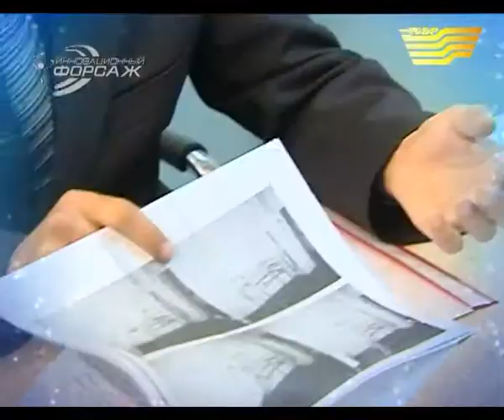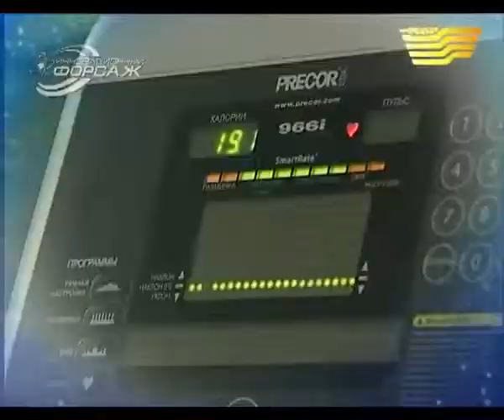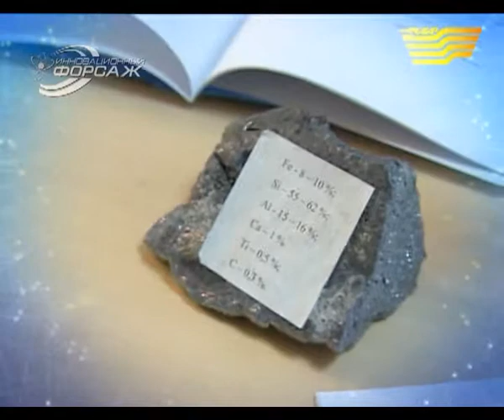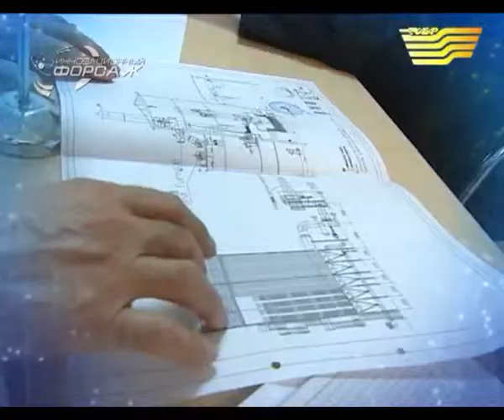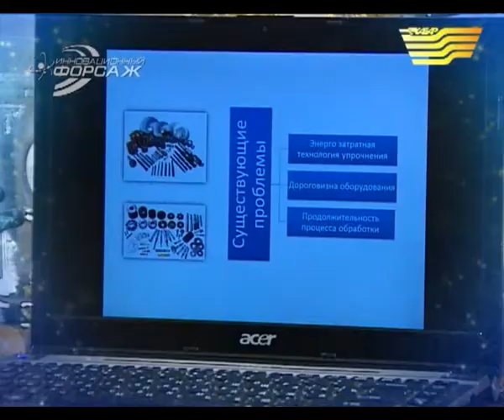Инновационный Форсаж 2012 - выпуск 2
Республиканский конкурс инновационных бизнес-планов NIF$50K
Цель конкурса - стимулирование инновационной активности населения и пропаганда инновационного предпринимательства. Организаторы конкурса - АО «Национальное агентство по технологическому развитию» АО «НАТР» при поддержке Министерства индустрии и новых технологий РК.

Участники конкурса, по замыслу организаторов, станут героями интеллектуального реалити-шоу «Инновационный форсаж», запустить которое планируется в  конце сентября на одном из рейтинговых республиканских телеканалов. Конкурс станет своего рода  испытательным полигоном амбиций молодых ученых, талантливых изобретателей, будущих бизнесменов. Победитель конкурса получит грант в размере 7,5 млн. тенге.

Главный герой шоу -- автор уникальной инновационной идеи. Все усилия организаторов будут направлены на то, чтобы помочь ему реализовать свой проект. Для этих целей, на протяжении всего проекта, участникам будут помогать лучшие специалисты, консультанты и профессиональные бизнес-тренеры. Все участники конкурса пройдут специализированные тренинги, раскрывающие секреты инновационного предпринимательства.
Подробнее о конкурсе: официальный сайт АО «Национальное агентство по технологическому развитию